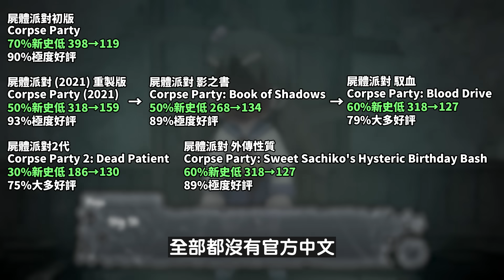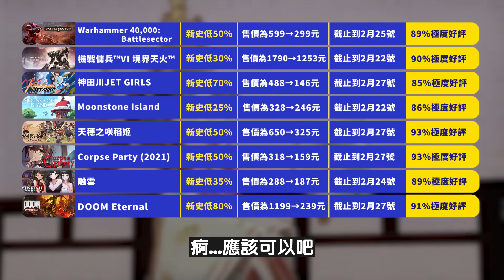撕毀惡魔的舒壓神作，眾多3A歷史新低【Steam特賣推薦】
最新紳士月鑑賞

【時間戳記】
0:00 開頭
0:13 ► Warhammer 40,000: Battlesector
1:15 ► 機戰傭兵™VI 境界天火™
2:12 ► 神田川JET GIRLS
3:15 ► Moonstone Island
4:16 ► 天穗之咲稻姬
5:22 ► 屍體派對系列
6:29 ► 融雪
7:21 ► DOOM Eternal
8:11 懶人包